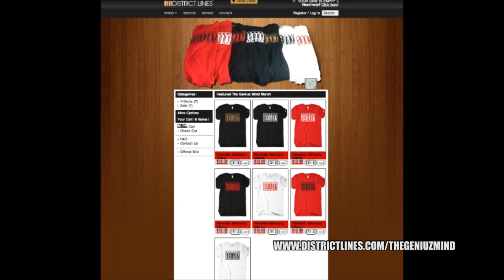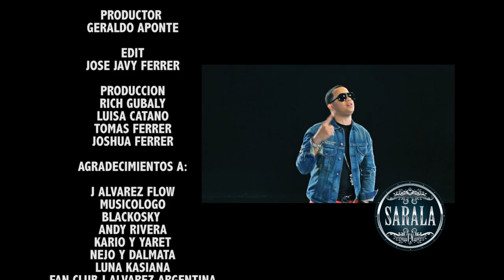SARALA TV EP 20 (J ALVAREZ, KARIO Y YARET, MUSICOL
SARALA TV CAPITULO 20
(J ALVAREZ, MUSICOLOGO, GALANTE, ÑEJO, KENAI Y MAS)